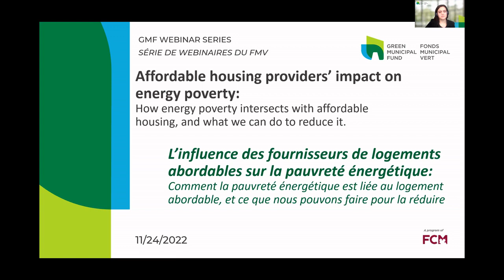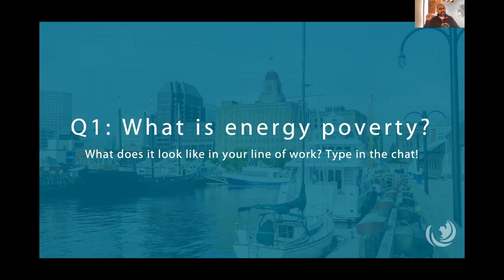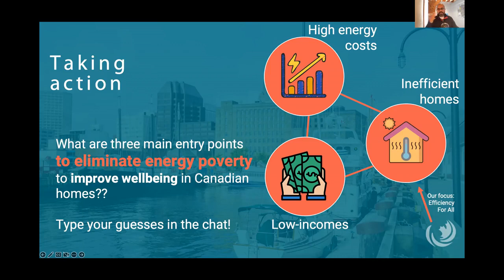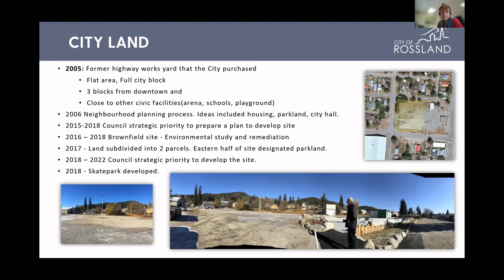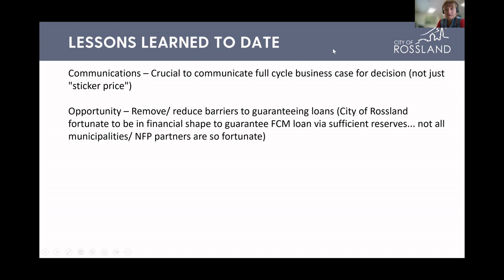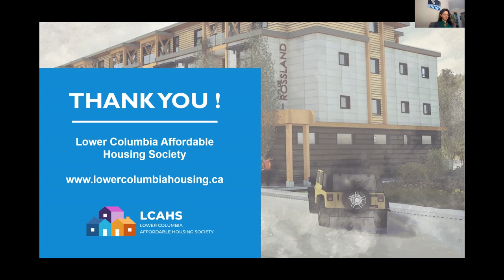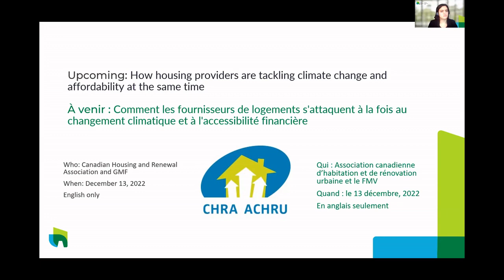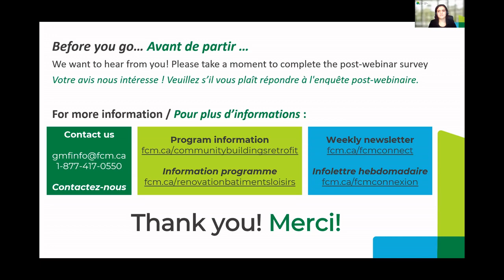Affordable housing providers’ impact on energy poverty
Follow the journey of a municipality that has made strides on advancing energy efficiency in their affordable housing buildings and how advancements have supported municipal climate commitments, efforts to reduce GHG emissions, and to save money for those experiencing energy poverty.

This introductory webinar is to help motivate municipal staff into considering energy efficiency in the context of any municipal affordable housing or consider a partnership for an energy efficiency project with an affordable housing provider.

What you will learn:
• How energy poverty and the role of affordable housing providers go hand in hand.
• How the municipal affordable housing sector is tackling energy poverty in their communities.
• What energy efficiency means for new builds.
• How these advancements in affordable housing are reducing energy poverty.

Webinar benefits:
• Follow a municipality through their journey to reduce energy poverty.
• Understand the role municipalities play in reducing energy poverty.
• Gain direct access to a GMF advisor for your specific questions.